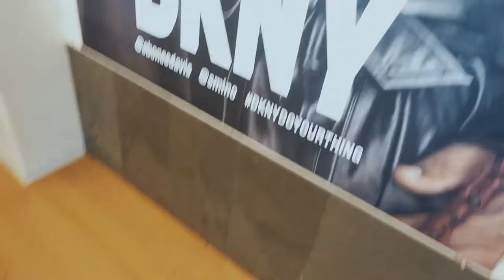VLOG 2 | INFLUENCER LIFE | DKNY BICESTER VILLAGE SUMMER LOOKBOOK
Hi, my lovelies, it's another vlog and we are doing all things Content Creation for DKNY Bicester Village and influencer life at home.